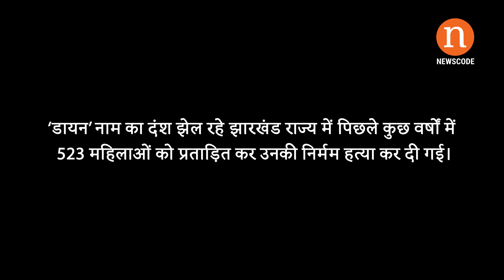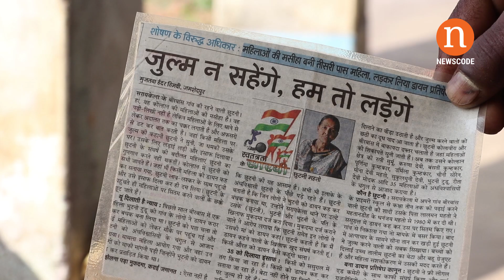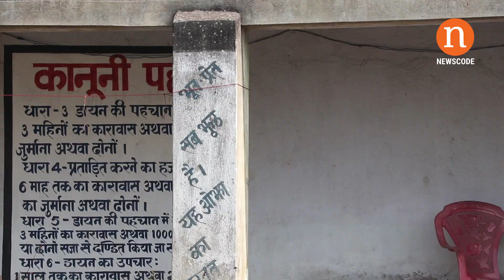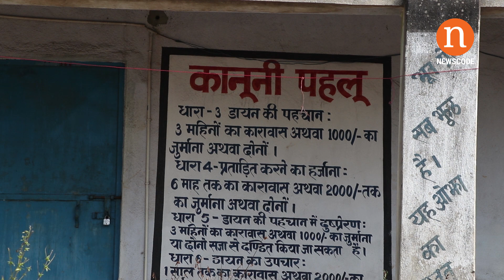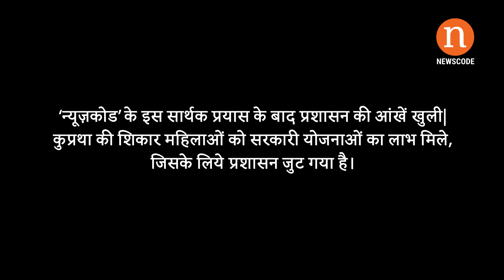डायन : अंधविश्वास के खिलाफ एक जंग | Dayan - Andhvishwas Ke Khilaf Ek Jung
देखिये 'न्यूज़कोड' स्पेशल में एक एेसी महिला की कहानी जिसे उसी के घर वालों ने 'डायन' कह प्रताड़ित किया और घर से निकाल भी दिया। काफी प्रताड़ना झेलने के बाद भी वो हार नहीं मानी और 'डायन' के खिलाफ जंग छेड़ दी। ऐसी कुप्रथा की शिकार महिलाओं को न्याय दिलाने के लिये आगे आई। देखिये छुटनी महतो की कहानी...